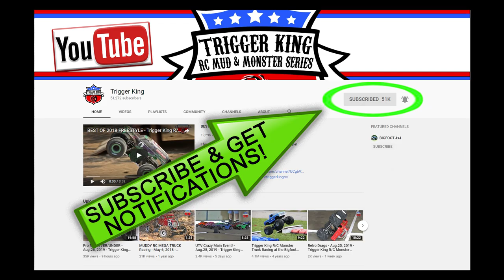Event #3 Sport Mod Racing Bracket #2 - Jan. 12, 2020 - Trigger King R/C Monster Trucks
Event #3 of the Winter Season Series was on January 12, 2020.  This is our most popular class, Sport Mod, racing in bracket #2 from that day. Racing bracket #1